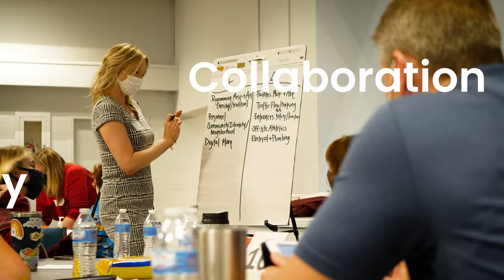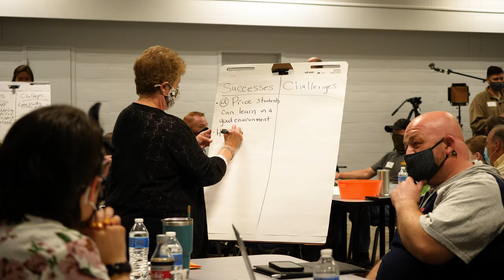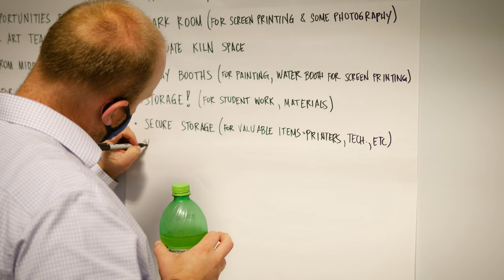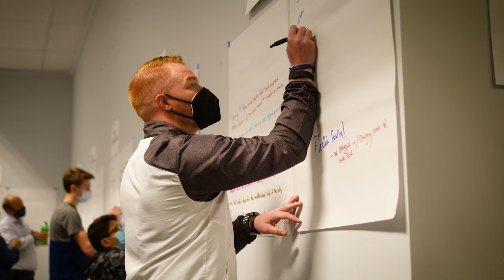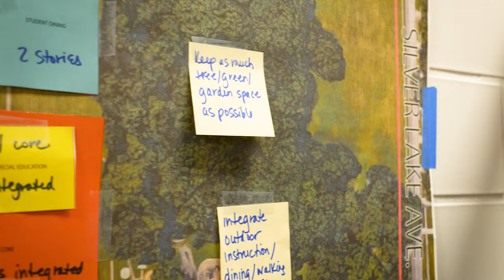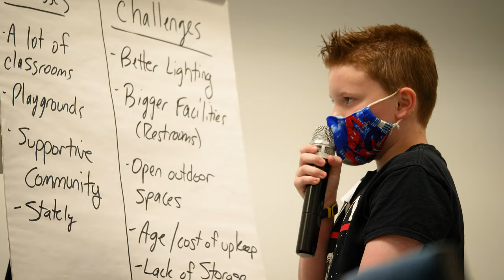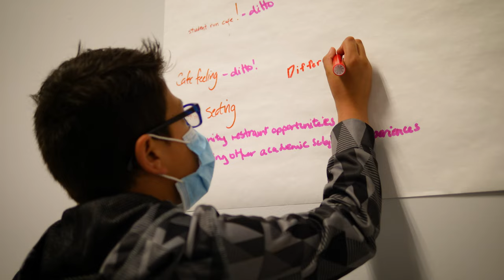Designing for the Future - The Cuyahoga Falls 6-12 Campus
On April 29th 2021, ThenDesign Architecture held an “Educational Visioning” session at the Summit Educational Service Center in Cuyahoga Falls for the school district’s new 6-12 campus. This day-long event focused on understanding the current challenges with the existing facilities and identifying opportunities the new building will bring. With over 80 in attendance, members of the community, students, administrators, along with architecture and construction professionals provided input on the project. Attendees were encouraged to imagine how the new facility will improve education across the district. Topics of conversation included how core academics will be enhanced, the integration of the middle and high school, and how the building can serve as “the hub of the community” in Cuyahoga Falls.